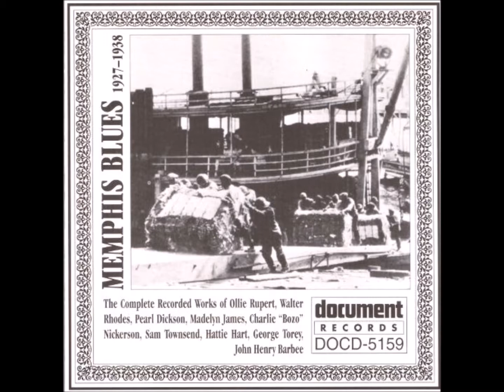Walter Rhodes, Leaving home blues